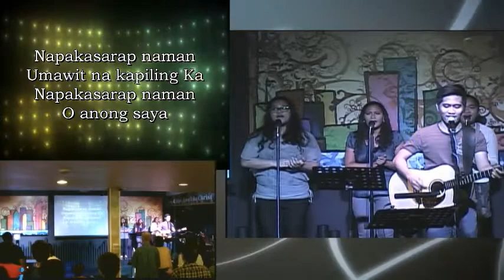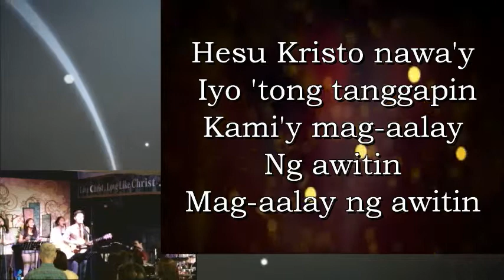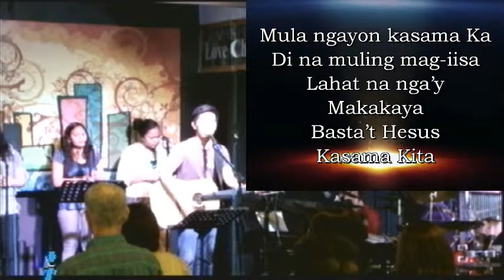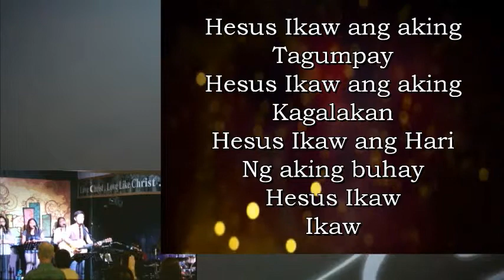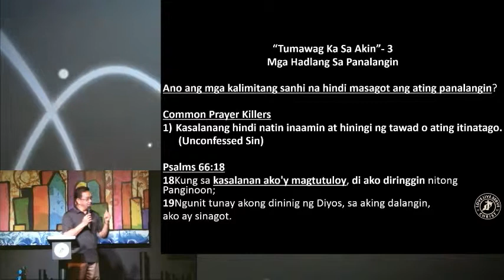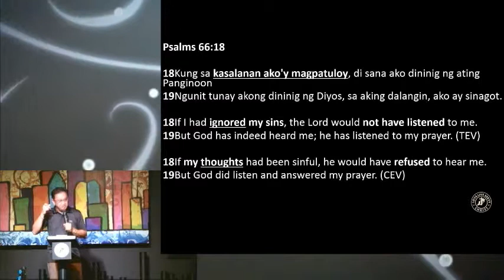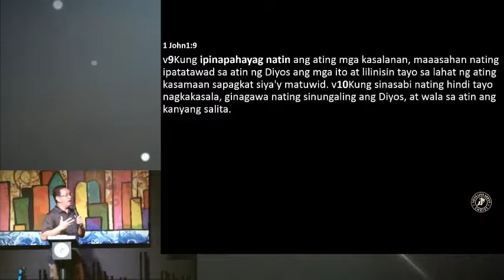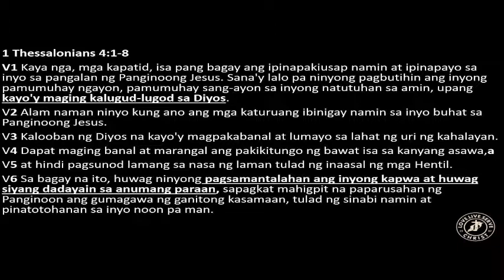"Tumawag Ka Sa Akin part 3"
September 28 Sunday Morning Service
Pastor Arnel Reyes